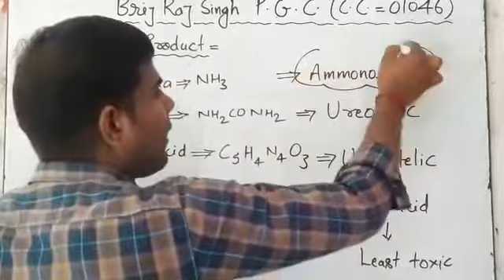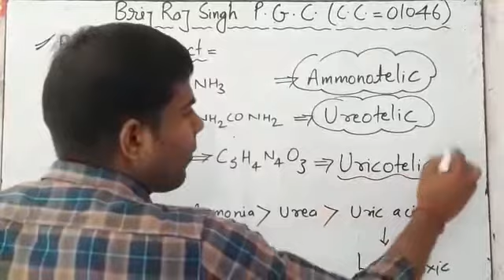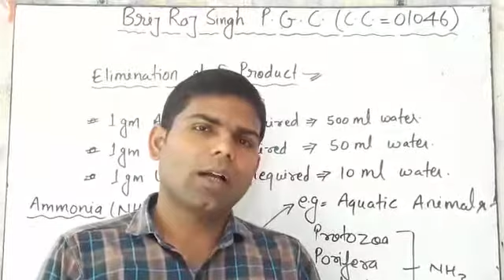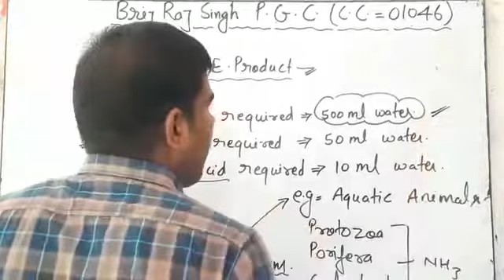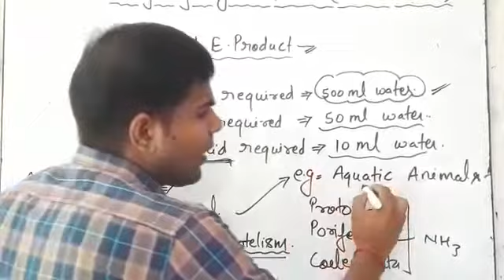Excretory products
For NEET